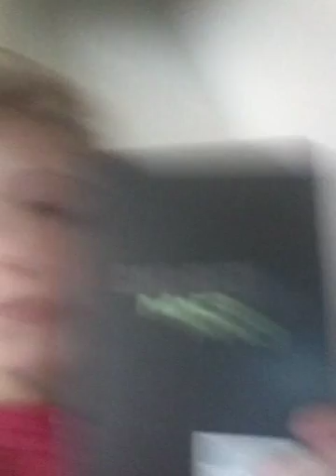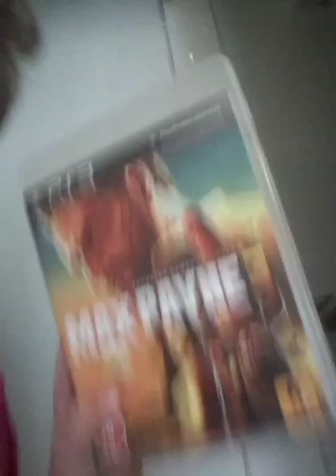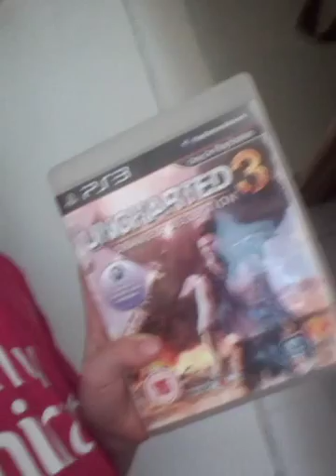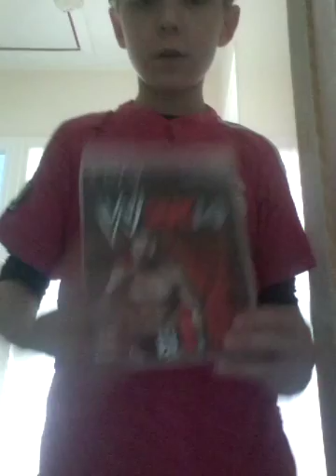Another vlog # 3 -Archie worthy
Hhhhhaaaaahhhaahahahhaahhaha